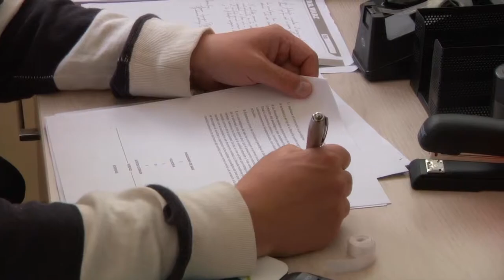Inauguración Sala de Profesores - U del Pacífico